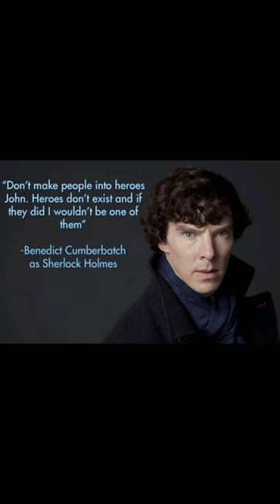Sherlock Montage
ITS HERE! I finally finished the Sherlock Montage! Hope you enjoy ;)

Credits:

Musicians: David Arnold and Michael Price

Created by ClipChamp